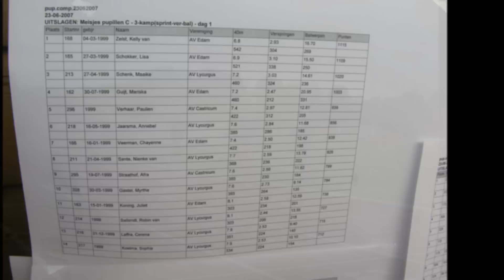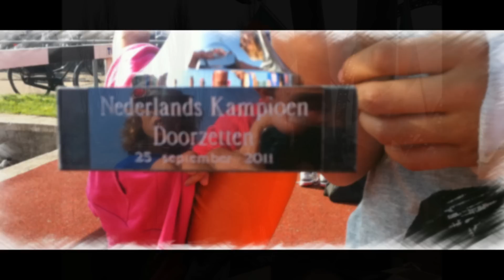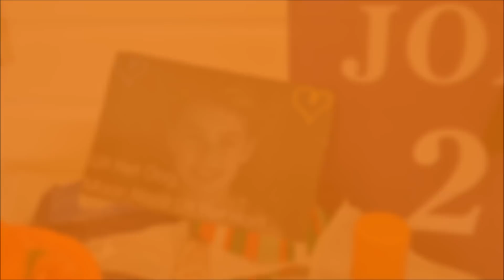afscheid Robin van AV Lycurgus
Taart, tranen en mooie foto's